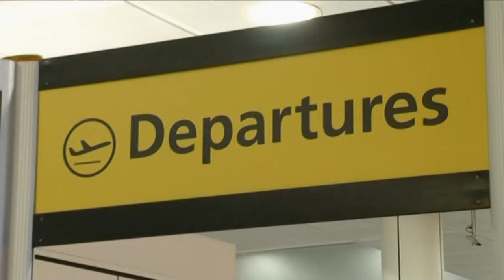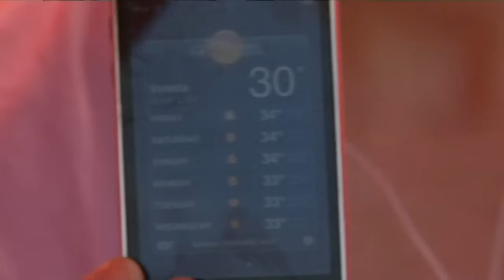S1E6 “Where shall we go next?”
Episode 6: The housemates head off on holiday, but things get tricky when Megan reveals her true feelings for Sam & this time everyone gets involved…